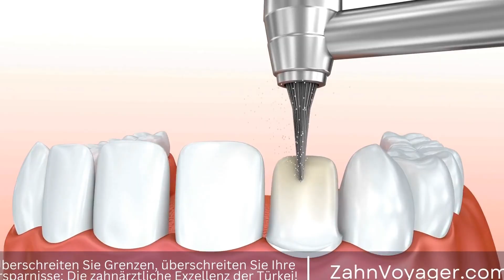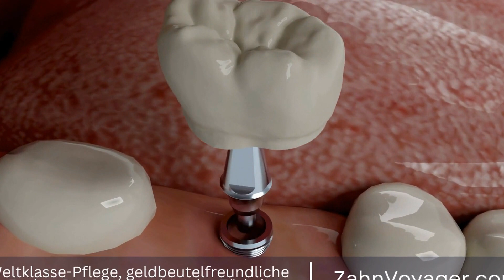Die Wurzelkanaltherapie - Wie läuft sie ab und wem wird sie empfohlen?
Einleitung:

Die Wurzelkanaltherapie ist ein zahnmedizinisches Verfahren, das dazu dient, infizierte Zähne zu retten und sie vor weiteren Schäden zu bewahren. In diesem Video werden wir genauer auf die Wurzelkanaltherapie eingehen und erklären, warum es wichtig ist, infizierte Zähne zu behandeln. Wurzelkanaltherapie, Zähne, Infektion, Schäden, zahnmedizinisches Verfahren, retten, erklären,